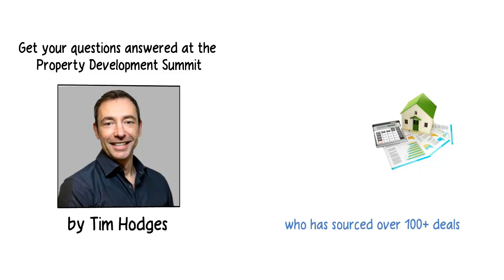Property Development Summit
Tim has sourced over 100 deals and is Property Acquisitions Director for the Vincit Group